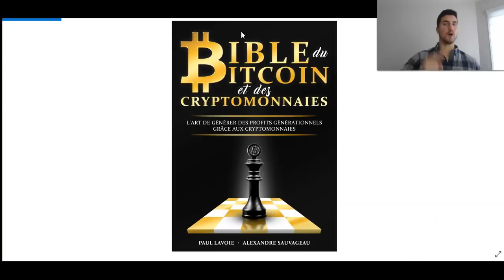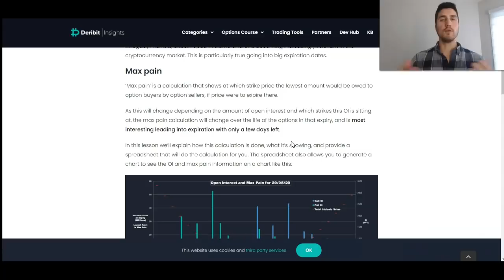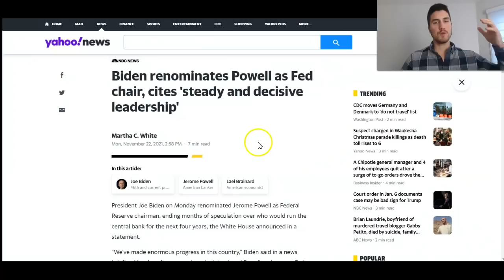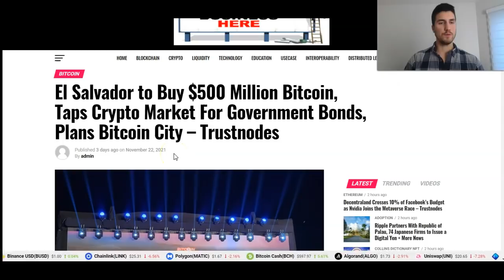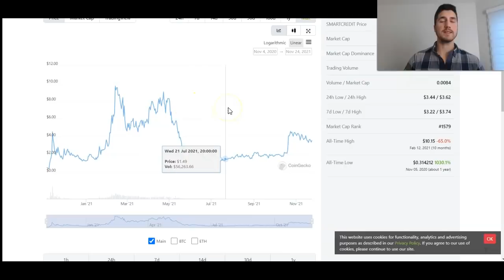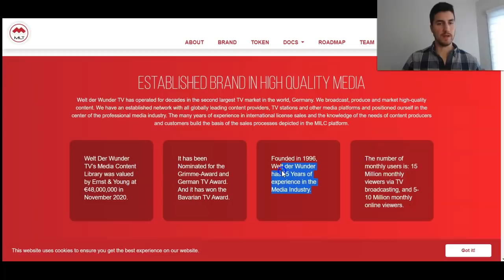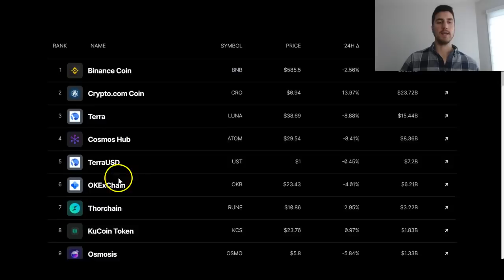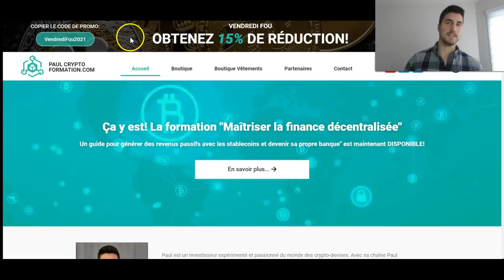Mise à jour de marché cryptos/Bitcoin/Inflation/Cycle + 5 CRYPTOS petit marketcap à surveiller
Pour la formation de DEFI (revenus passifs), de trading ou pour de la formation sur comment débuter en cryptomonnaie

0:00 Intro
2:07 Le marché on monte ou on descend?
5:25 Possibilement que le bas est atteint?
6:46 On est en territoire inconnu
7:20 The man is back
8:00 À quoi s'attendre pour les prochaines années?
9:45 Comment faire 10x sur son portfolio?
11:20 Les thèses d'investissement qui vont rapporter le plus
13:24 TOP 5 CRYPTOS SMALLCAP, FAIRE ATTENTION À CECI!!
15:11 Kucoin
15:44 CRYPTO gros potentiel #1
17:30 CRYPTO gros potentiel #2
20:02 CRYPTO gros potentiel #3
21:35 CRYPTO gros potentiel #4
23:52 CRYPTO gros potentiel #5